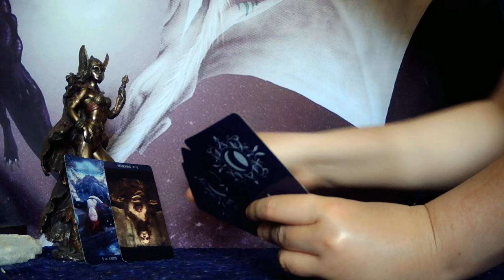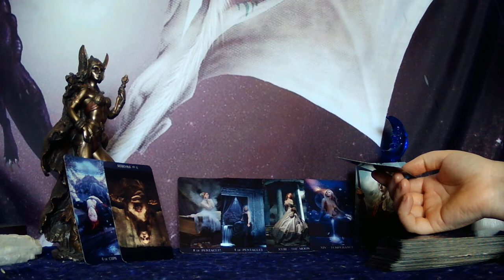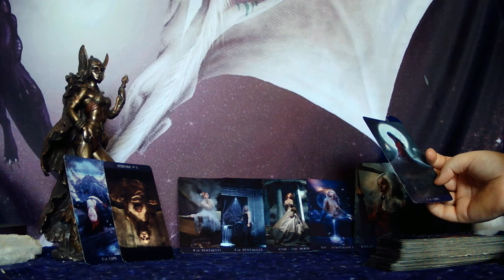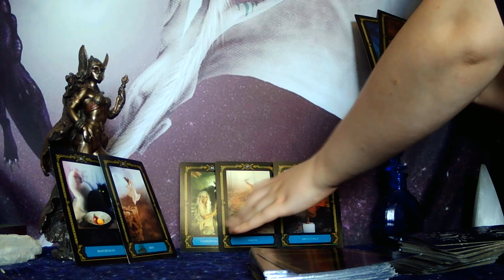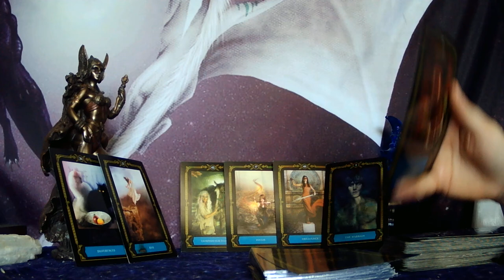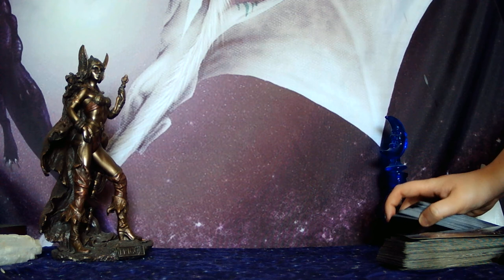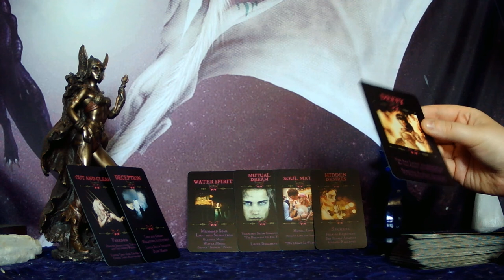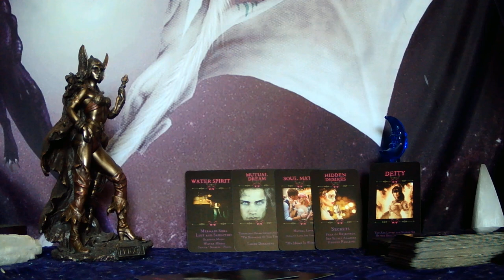LEO - STABLE ENERGY! THEY'RE COMING IN BUT TESTING THE WATERS BEFORE FULLY OPENING THEIR HEART!